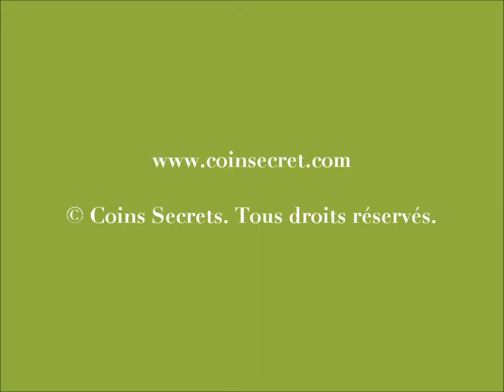Rochefort du Gard, proche d'Avignon, location d'une villa de charme avec piscine. Pour 8 personnes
La villa est très confortable, lumineuse et dispose, surtout, d'une vue imprenable sur la vallée : les Alpilles, le Mont Ventoux, les Dentelles de Montmirail seront pour vous un merveilleux spectacle tout au long de votre séjour.

Ref: PRO-958-252